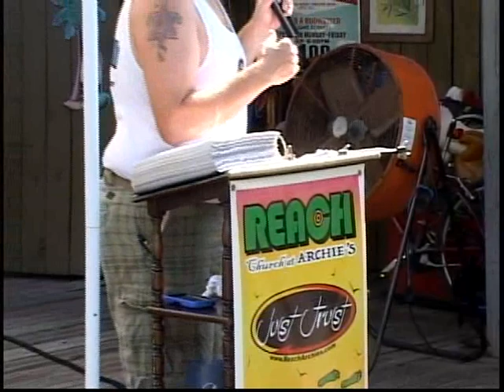07-12-15 Luke 19 at Reach Archie's